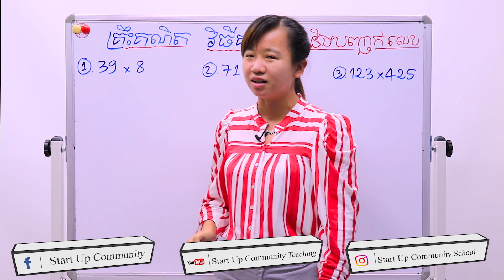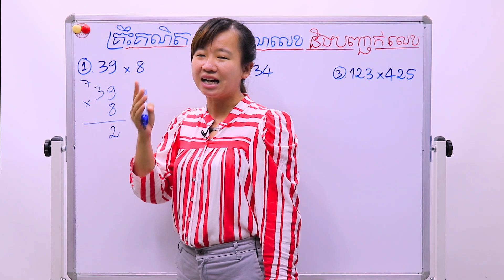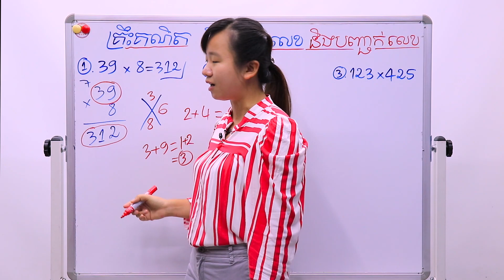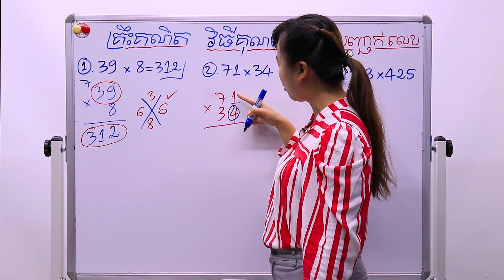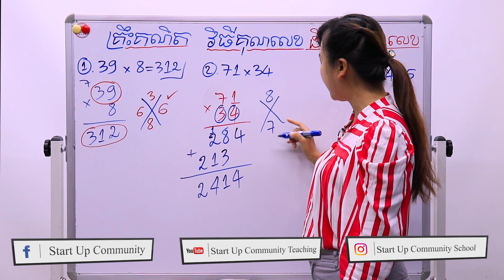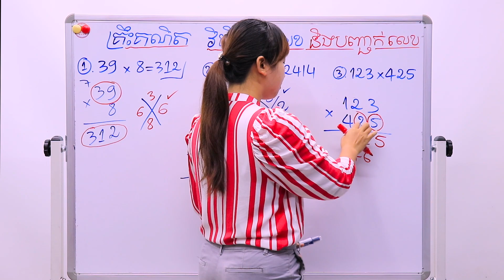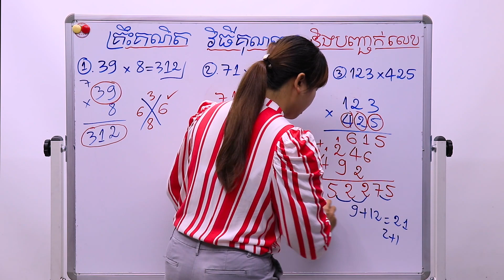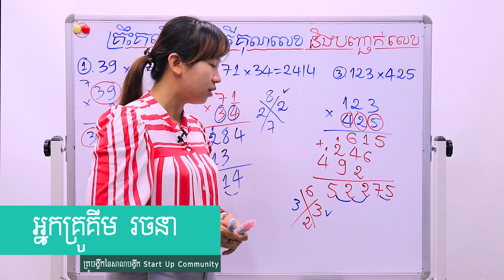គ្រឹះគណិតវិទ្យា វិធីគុណលេខ និងបញ្ជាក់លេខ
មកហេីយៗ​​​  គ្រឹះគណិតវិទ្យា វិធីគុណលេខ និងបញ្ជាក់លេខ
ពន្យល់ដោយ៖អ្នកគ្រូ គីម រចនា គ្រូបង្វឹកគណិតវិទ្យានៃសាលាបង្វឹក Start Up Community
ទំនាក់ទំនងបង្វឹក: ☎️📞☎️📞 (Smart) 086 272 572 / (Cellcard) 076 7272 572